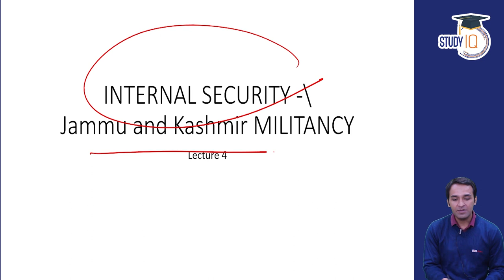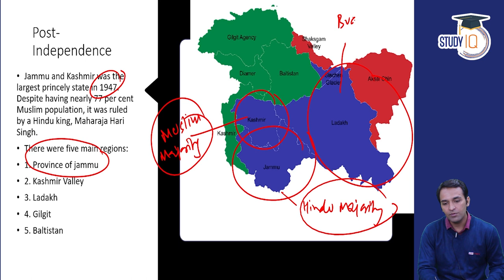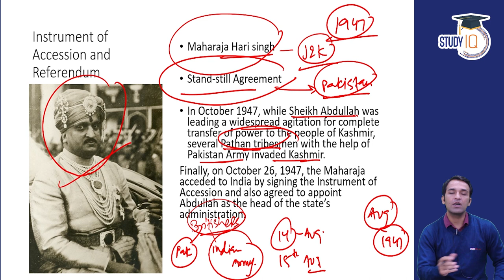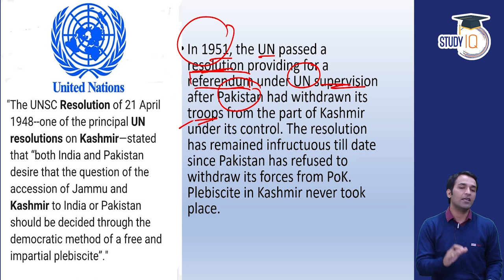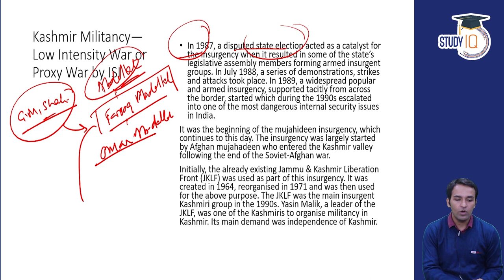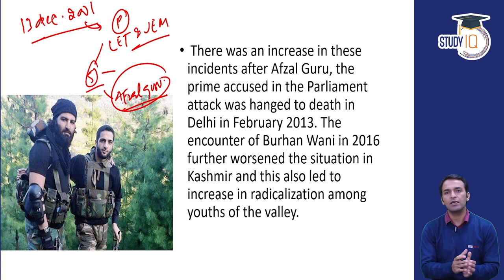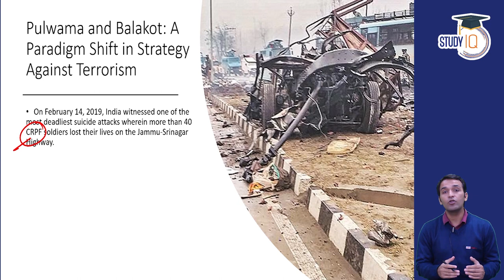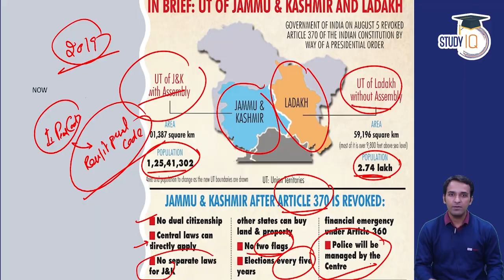Internal security of India lecture 4 for IB ACIO 2 exam - Jammu and Kashmir Militancy